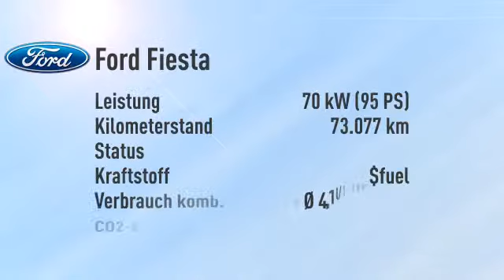Ford Fiesta Fiesta 1,6 TDCI Titanium Klimaautom. Alu Sitzhzg